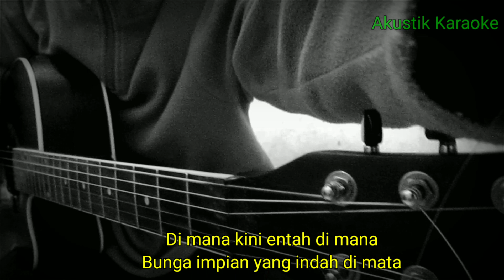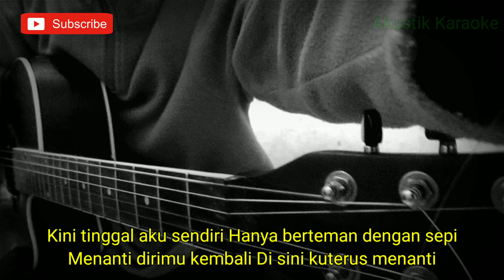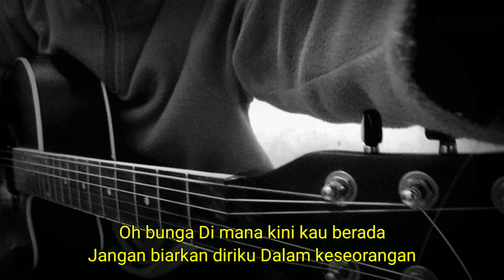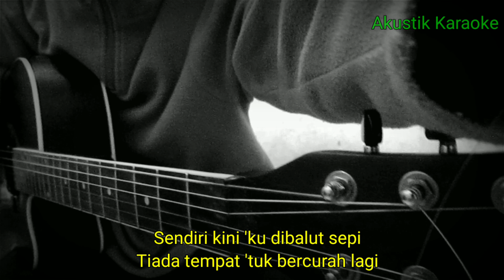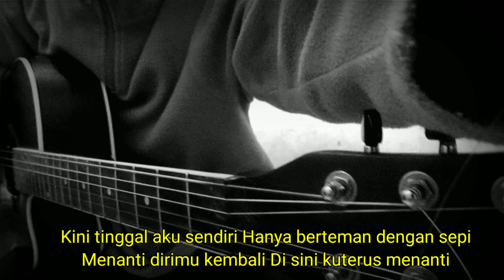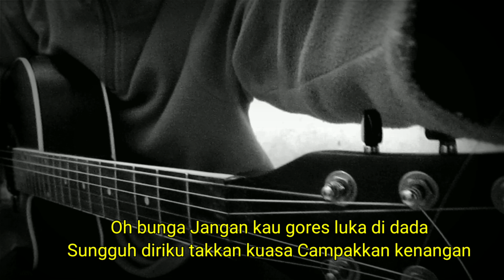TAREK SES SEMONGKO (BUNGA) - ANGGUN PRAMUDITA (KARAOKE AKUSTIK) | LIRIK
Halo sodara kali ini ada lagu terbaru anggun pramudita bunga

Semoga video karaoke tarik ses semongko (bunga) bermanfaat bagi anda ya

Lirik bunga